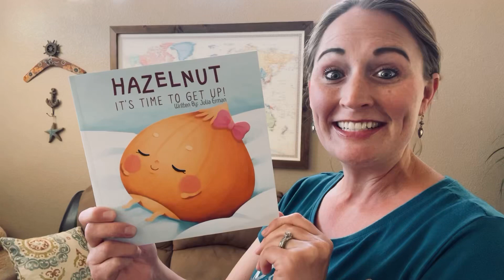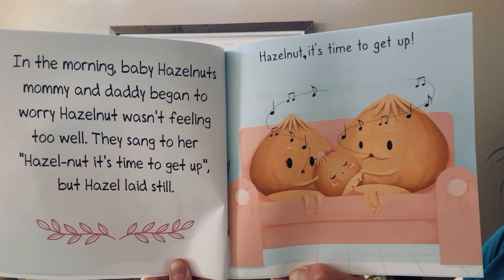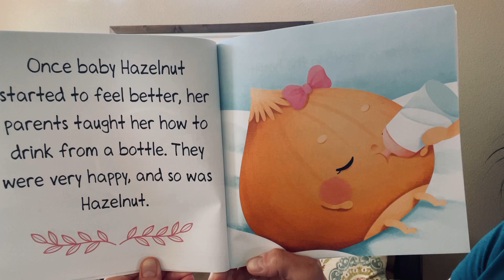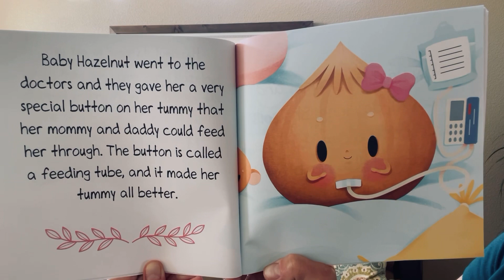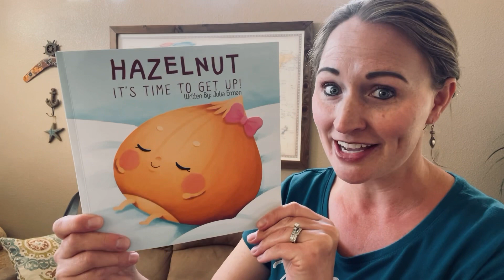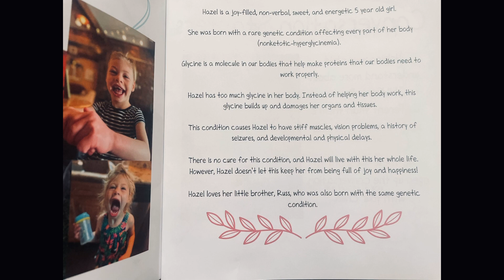HAZELNUT It’s Time to Get Up! 😴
Written by Julia Erman